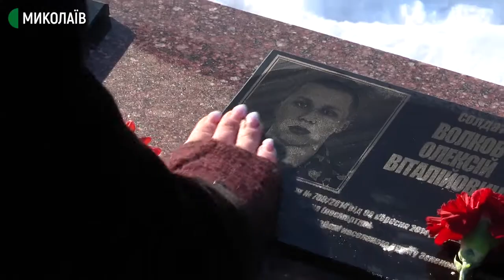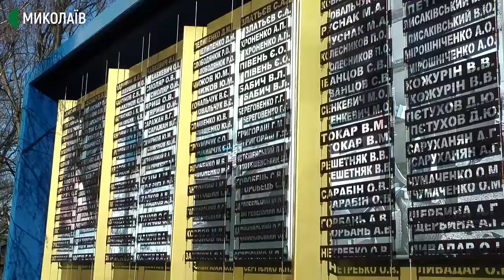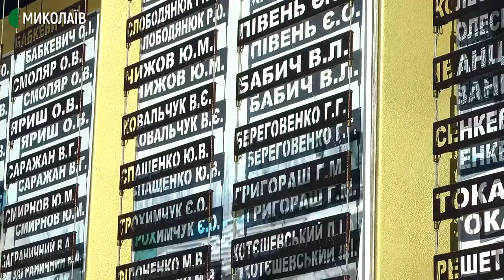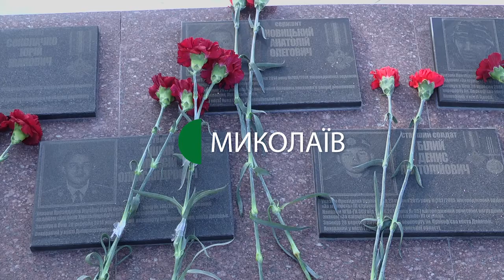У Миколаєві вшанували пам’ять десантників, які боронили ДАП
21 січня в Миколаєві хвилиною мовчання, покладанням квітів та панахидою вшанували пам’ять загиблих десантників, які боронили Донецький аеропорт.
О 10:00 на території 79-ї окремої десантно-штурмової бригади вишикувались військові. Під час мітингу пригадали бої за Донецький аеропорт, оборона якого тривала 242 дні. Мітинг закінчили хвилиною мовчання. До пам’ятника спочатку військові, а потім і цивільні поклали квіти.